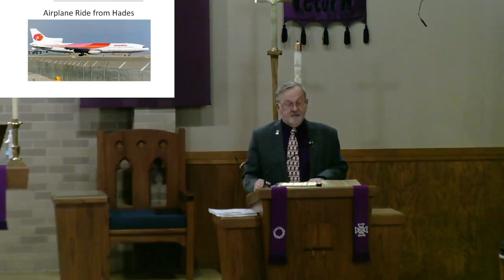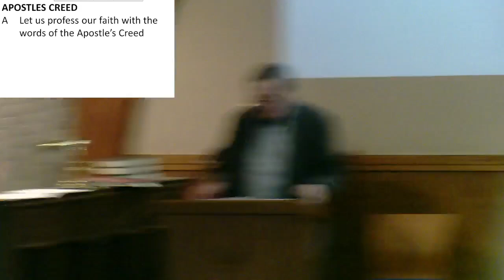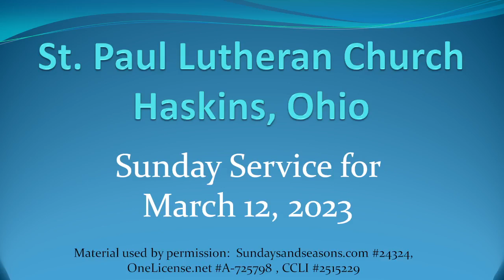St. Paul Lutheran Church Haskins, Ohio - Service for March 12, 2023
Faith Story: Dan Myerholtz
Worship Assistant: Diane Myerholtz
Lector: Diane Myerholtz
Pianist: Abby Kruse
Cantor: Peter Hauge
Ushers: Carol Asmus & Mike Androvich